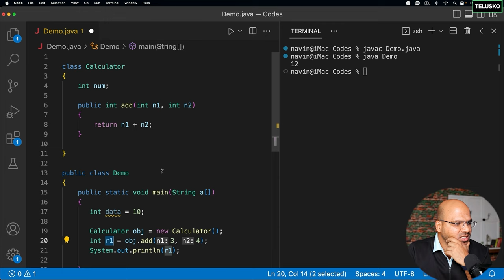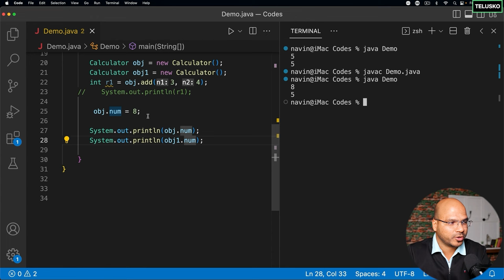#26 Stack And Heap in Java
In this lecture we are discussing:
1) Memory management in java and typed of categories to store data in memory.
2)What is stack ?
3)What is heap ?
4) where instance variable and local variable is allocated?

In java we are managing our managing our memory using two data structure stack and heap.
two categories to store data in memory:
1) Stack data structure
2) heap data structure

Stack is data structure which follow LIFO(Last in First Out) principle.

heap is data structure which is used to store data in form of object and object is a collection of data and method.

class Student{
    int instVariable; //store in object and object created in heap
        int localVariable=0;      //local variable store in stack frame of method in stack area.
        Student st=new Student(); //st is reference variable store address of new Student() object

    public int add(int num1,int num2){
        return num1+num2;

-- instance variable stored in object and object are in heap therefore we can say that instance variable created in heap.
-- method declaration and definition is present in object but actual implementation present in stack frame of stack.
-- local variable created in stack during call of method.
-- stack frame of called method is present in stack area.
-- st is reference variable created inside the current stack frame and it is reference variable store address of student object created in heap area.
-- new Student() create object in heap area and pointed by his reference variable.